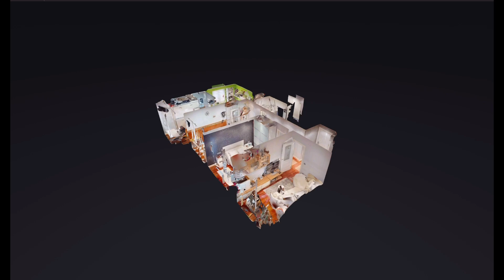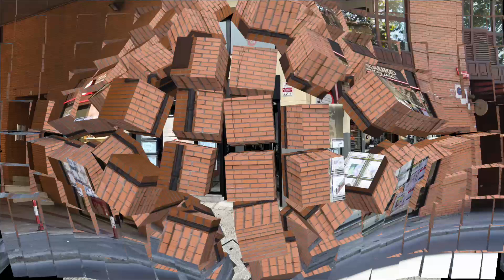Piso en venta en Bilbao ( Uirbarri) 57 m / 169.900.-€. 3 habitaciones, entrar a vivir.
URIBARRI, piso en venta distribuido en 3 dormitorios, sala, cocina y baño. Edificio de hormigón sin ascensor, exterior, luminoso, soleado.

Ubicado en zona tranquila a solo 5 minutos del ayuntamiento ofrece excelentes comunicaciones con el centro mediante la línea 3 de metro y bus. Dispone de todos los comercios necesarios en el día a día ( supermercado, farmacia, ambulatorio, colegio...)

Con respecto a su conservación la vivienda se encuentra en un estado impecable, dispone de ventanas de cristal doble, calefacción individual de gas natural, suelos de parquet de elondo, cocina y baño en excelente estado.

Ideal como primera vivienda o inversión.¿Quieres enterarte el primero de nuestras ofertas? Si desea ampliar la información sobre este inmueble nos puede visitar en INMOBILIARIA TRAUKO con oficinas en PASEO CAMPO VOLANTÍN Nº 5 BILBAO y en CALLE TRAUKO nº 23 local Bilbao. REF it 591.

Somos agencia especializada en el distrito 2 de Bilbao ( Campo Volantín, Uribarri, Begoña, Zurbaran, Zurbaranbarri), mas de 30 años en la compraventa y alquiler de inmuebles avalan nuestra gestión. Si quiere que le ayudemos en la venta o alquiler de cualquier inmueble o desea que le encontremos la vivienda que busca no dude en visitar nuestra oficina. Compre, alquile o venda con total garantía y transparencia. Formamos un equipo profesional muy competente en diferentes áreas relacionadas con nuestra profesión, área jurídica, económica y de marketing digital, además de ser agentes regulados e inscritos en el Colegio de Agentes de la Propiedad Inmobiliaria de Bizkaia ( API 594). Contamos con las herramientas más avanzadas en publicidad y valoración de inmuebles. Te ayudamos a encontrar la financiación que necesitas. Confíe en un equipo profesional, experimentado y formado.